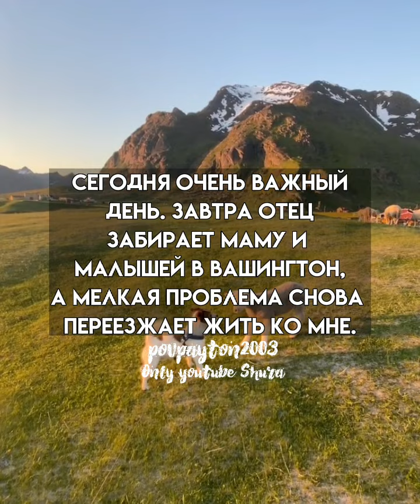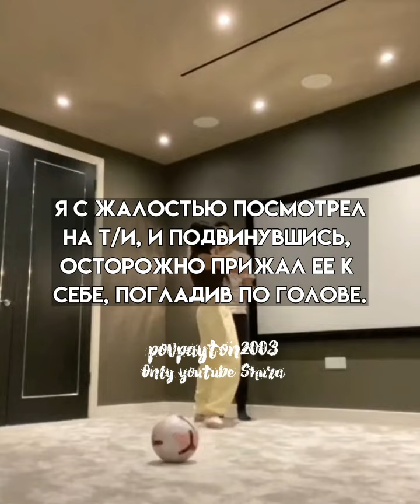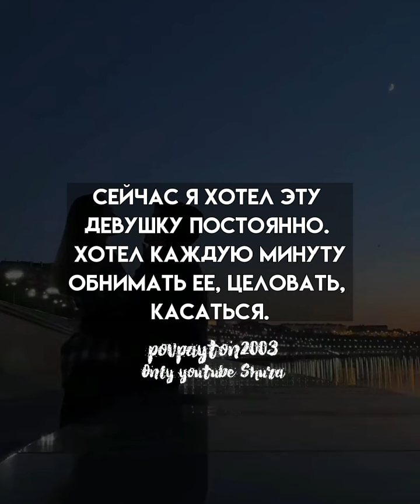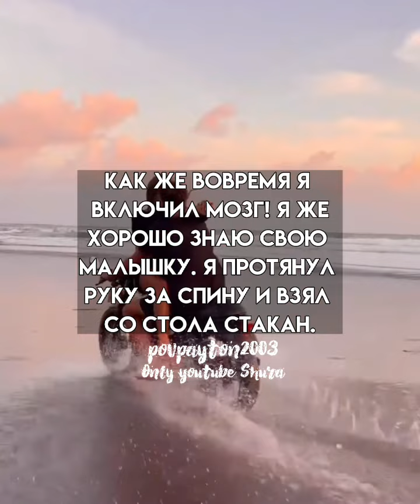Pov/253 серия/~Ты моя проблема~/POVPAYTON💗🐢